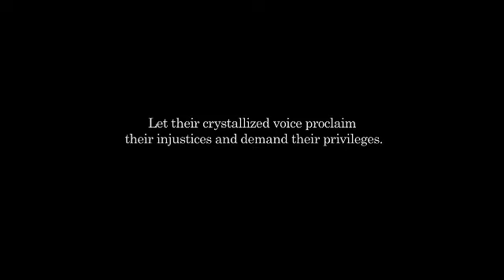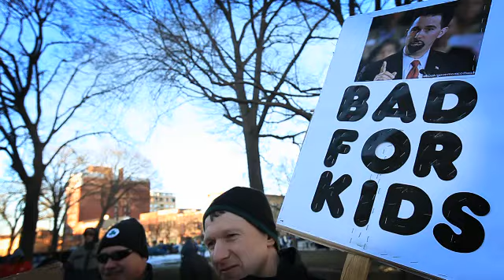SPOKEN_BY_THE_PEOPLE.mp4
Produced by Tilt Media Inc. shot at the Madison WI rally by Dale Doebert on the Canon 5D.